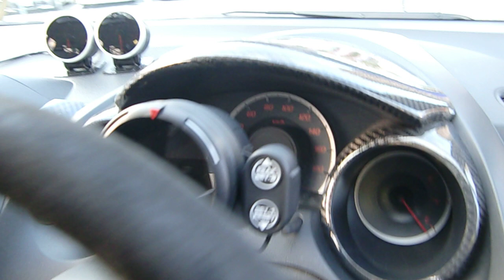J's Racing Fit (GE8)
Honda Fit / Jazz Sport GE8 modified by J's Racing. Beautiful body paint and carbon fiber materials.